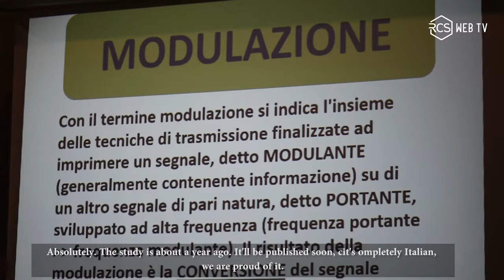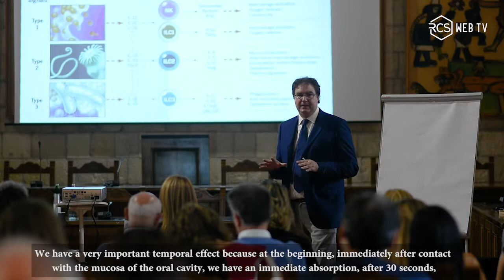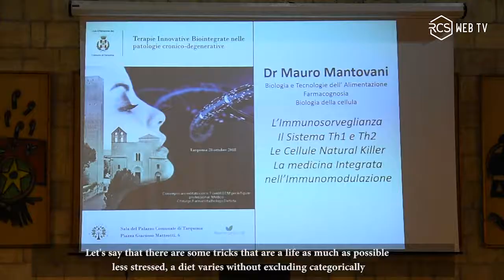Intervista al Dott. Mauro Mantovani, Direttore Scientifico ARTIB